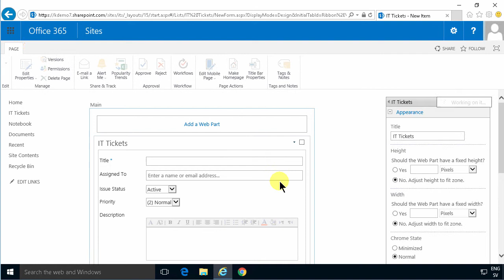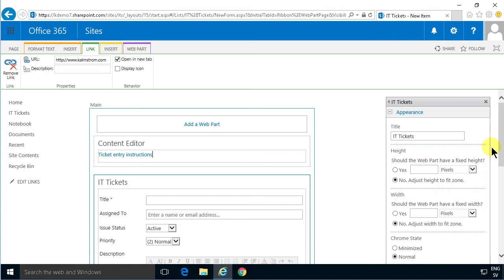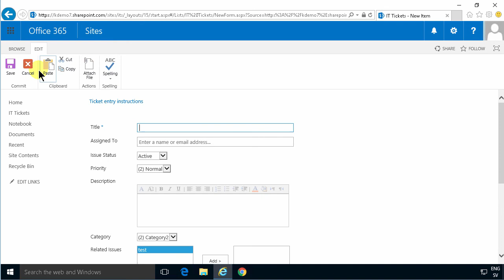Edit SharePoint List Form in Web Browser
Add a web part to a SharePoint list form. If you use a Content Editor web part you can insert at lot in it